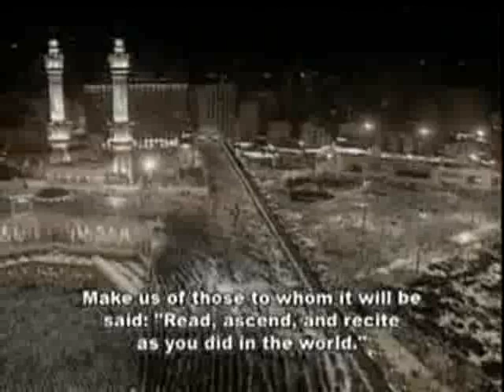Sudais-Taraweeh Dua w/English Part 1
Salaams,

MASHA'ALLAH!! This is AbdulRahman Al Sudais, one of the head Imams at Masjid Al Haram; here he is making Dua Khatm-ul-Quran. It is in the year 2004, in Taraweeh Prayers (Special Ramadan Prayers). This dua is for the completion of the Quran. First Sheikh Sudais recites surahs: Fatihah, Ikhlas, Falaq & Nas. SubhanAllah no matter how much I write I will never capture the beauty of this dua, I get close to tears each time I view it. Masha'Allah!! This video is perfect for everyone cause it has English translation of everything he says!!

This is part 1, there are three more parts please view them!!

You can feel your imaan rise one hundred thousand levels...lol, or just really high. :P

PLZ WATCH AND SHARE!! :)

Wa'salaams,

P.S. Ameen, AMEEN, Ameen, Ameen, Ameen!